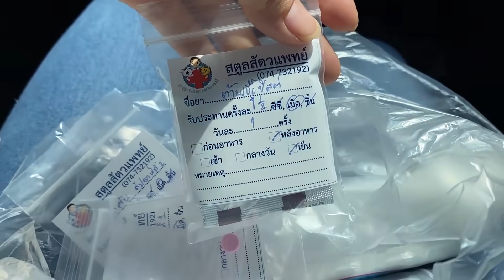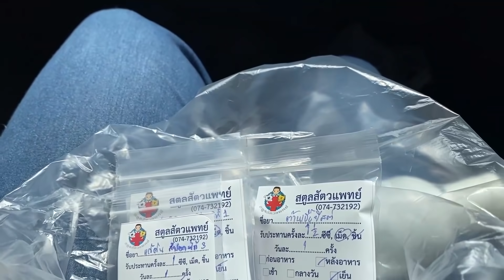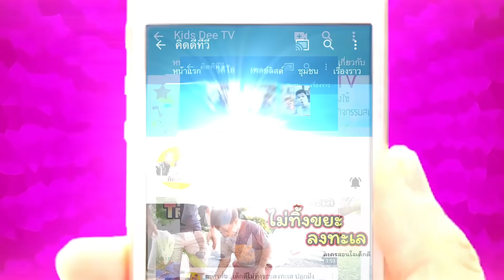พาน้องหมาหาหมอ ป่วยหนักจนคุณหมอต้องฉีดยา 2 เข็ม!! | คิดดีทีวี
เมื่อน้องหมาลาบราดอร์ที่ชื่อโรบล็อกซ์ของเราป่วยหนัก เป็นโรคผิวหนังเรื้อรัง เราจึงต้องพาไปหาคุณหมอเพื่อทำการรักษา ซึ่งอาการที่เป็นหนักมากต้องฉีดยาถึง 2 เข็ม และรับยามากินต่ออีกเป็นเดือน